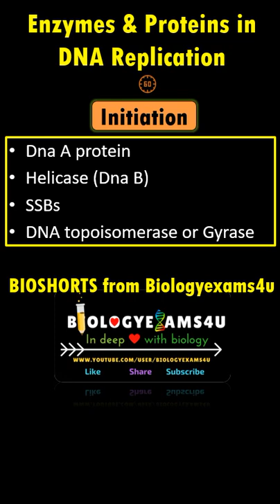Enzymes in DNA Replication Bioshorts from Biologyexams4u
More Detailed Notes
A humble attempt to explain  all major enzymes/proteins and their function in DNA replication of Prokaryotes and Eukaryotes at an introductory level.

 The Steps involved in DNA Replication in Prokaryotes (E.coli)

Why DNA polymerase canonly work from 5'-3' direction?